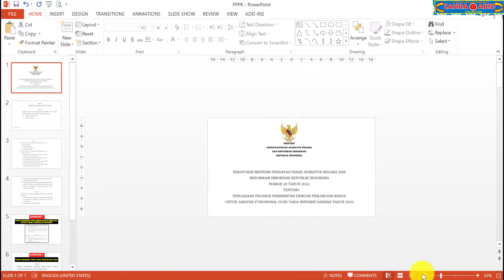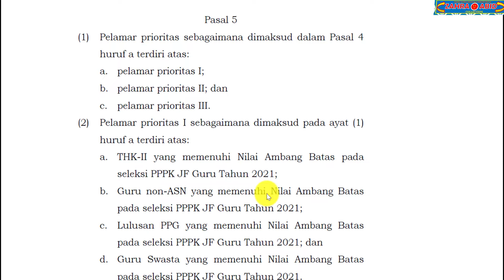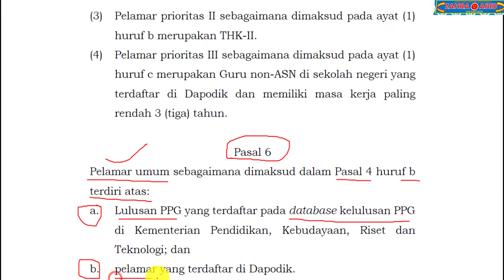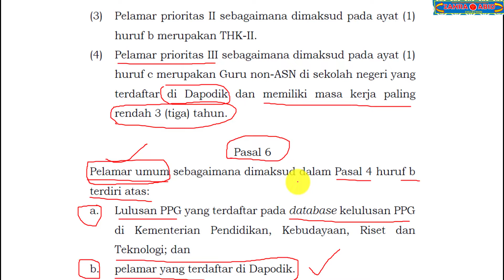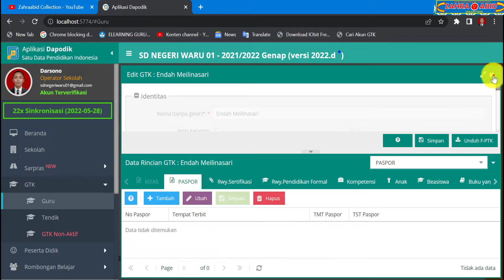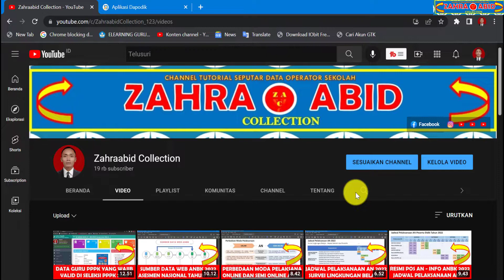SELEKSI PPPK GURU 2022 WAJIB TERDAFTAR DI DAPODIK 2022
Berikut video tutorial dapodik 2022 tentang seleksi pppk guru 2022 wajib terdaftar di dapodik 2022

cara update data pppk guru di info gtk 2022
cara update pppk guru lulus di info gtk 2022
seleksi pppk
pppk 2022
pppk
pppk guru 2022
pppk guru
pppk tahap 3
data guru p3k 2022
p3k 2022